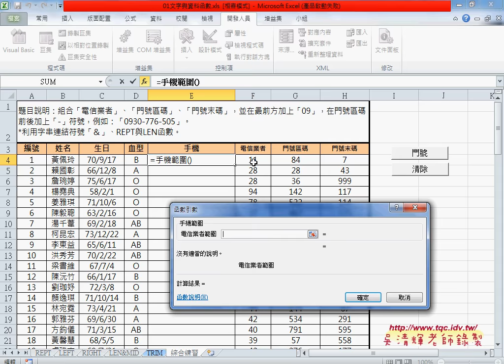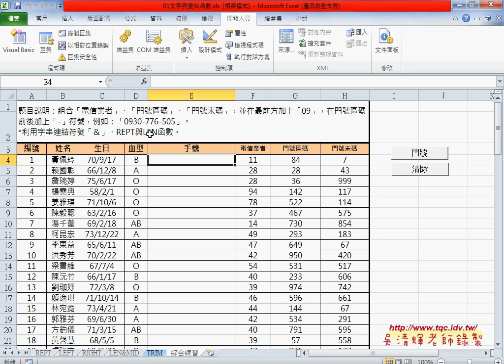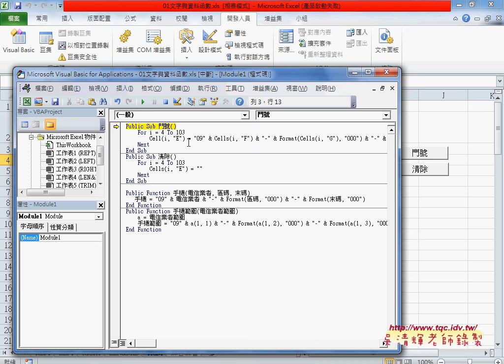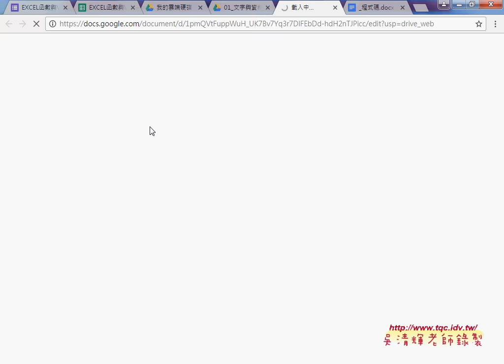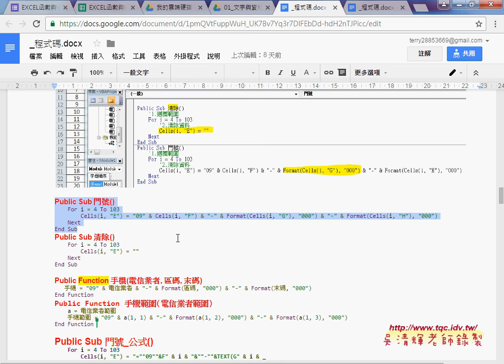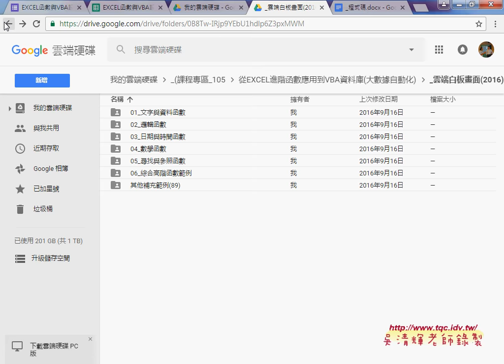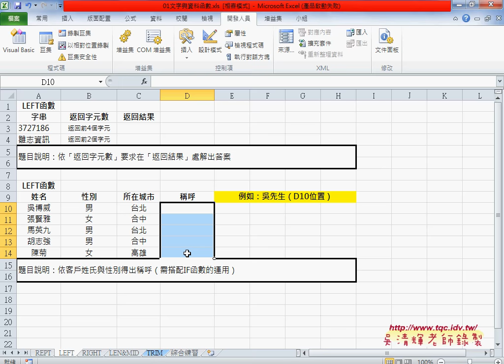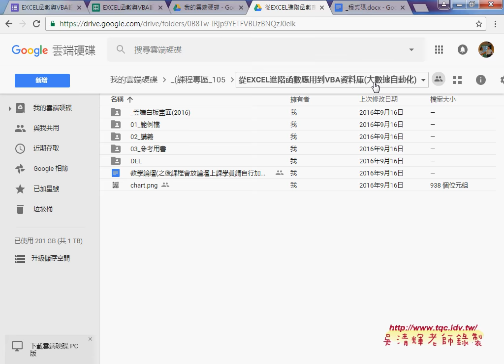03 VBA結果演示與雲端資源說明